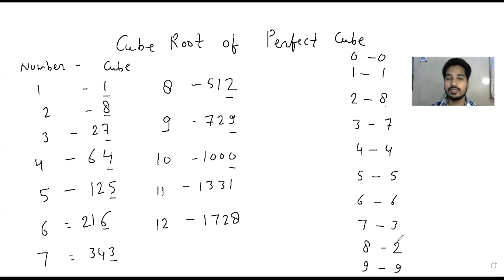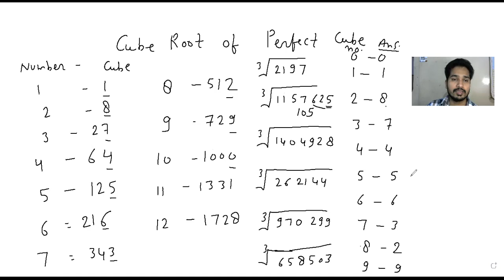how to find cube root without pen and paper Vedic math trick mental calculation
super Vedic math trick